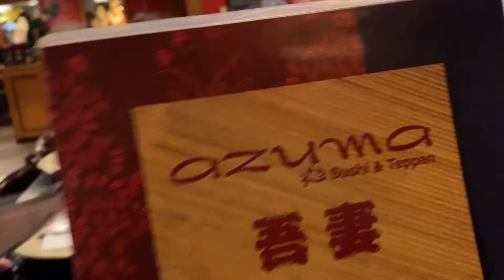Vampy and Angel go to a Teppan Restaurant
One of our favorite places to go lunch is The Azuma Sushi & Teppan in Albuquerque, NM.  This was Angel's first time and he had great fun and loved the food.  It's exciting having your food cooked right there in front of you, great show!